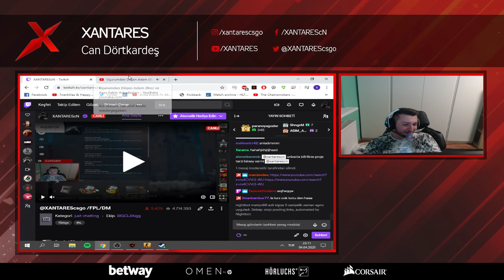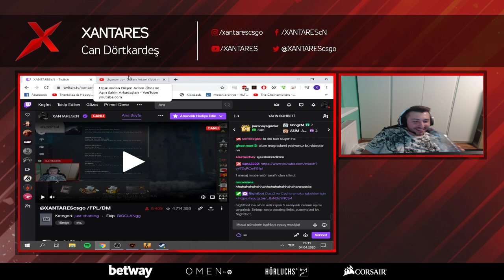XANTARES UÇURUMDAN DÜŞEN ADAM İBO VİDEOSUNU İZLİYOR!!! (GÜLME GARANTİLİ)